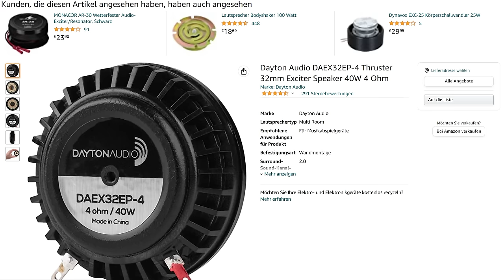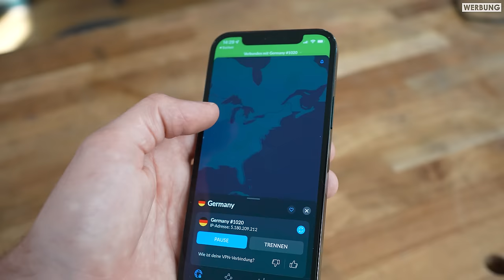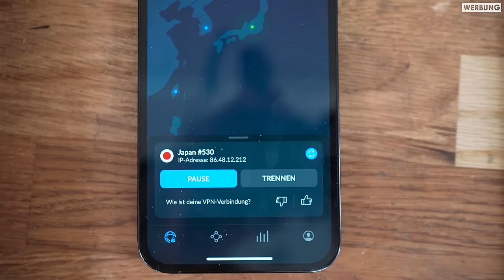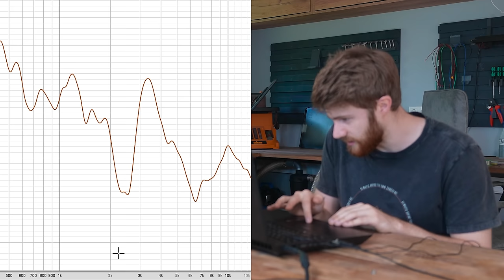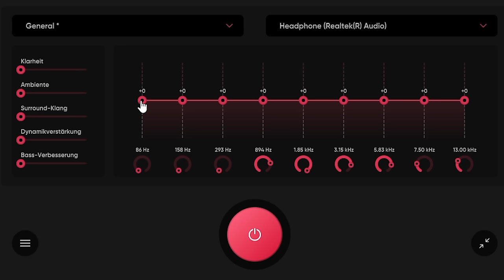Dieser 30€ DIY-Lautsprecher klingt wie 100€ !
Kann ich mit 30 Euro einen Highend Lautsprecher selber basteln?
Klickt hier für 4 Monate gratis auf das 2 Jahres Paket von NordVPN